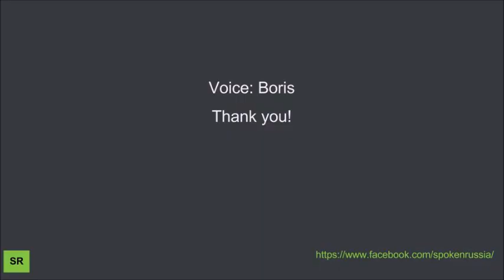Russian Audio Texts 31 (Александр)